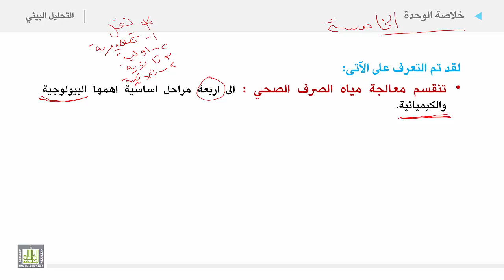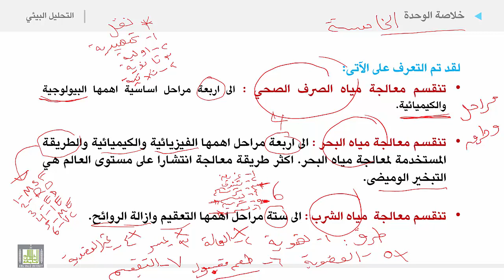التحليل البيئي 2 | الوحدة 5 | خلاصة الوحدة الخامسة معالجة المياه - 1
خلاصة الوحدة الخامسة معالجة المياه - 1
1. مراحل معالجة مياه الصرف الصحي
2. معالجة مياه البحر
3. معالجة  مياه الشرب